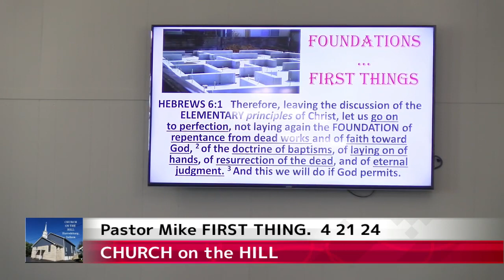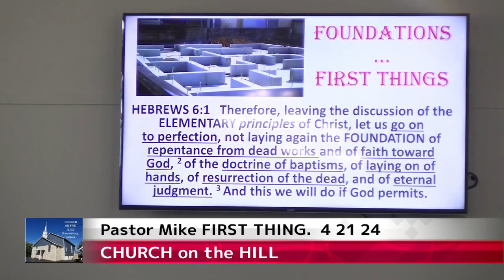FB PASTOR MIKE First Things Foundations AFTER Moving On song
AFTER SINGING HIS SONG, "MOVING ON" Pastor Mike in Hebrews 6 GIVES IN DEPTH MESSAGE ABOUT THE VALUE OF A GOOD FOUNDATION and putting First things First.  Be blessed and Please SHARE.   Thanks !